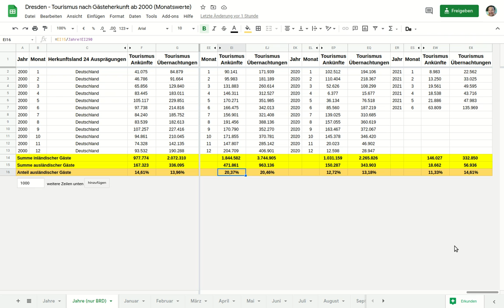Ist Pegida schuld an vermeintlich sinkenden Zahlen von in- und ausländischen Gästen?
Immer wieder und gerne wird von ahnungslosen Zeitgenossen behauptet, Pegida sei mit seinem Demonstrationen an diesem oder jenen schuld.

Die Zahlen zu in-und ausländischen Touristen der Landeshauptstadt Dresden belegen dies jedenfalls nicht.

Meine Tabelle aus den Rohdaten (Open-Data-Portal der Landeshauptstadt Dresden) findet sich hier

Viel Spaß beim Schmökern und Vermehren der gewonnenen Einsichten

Fidel